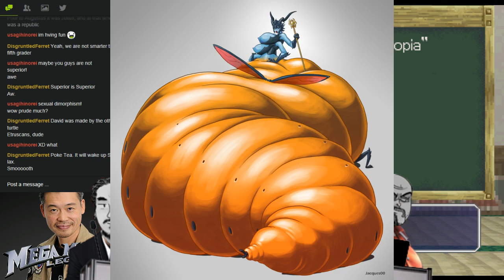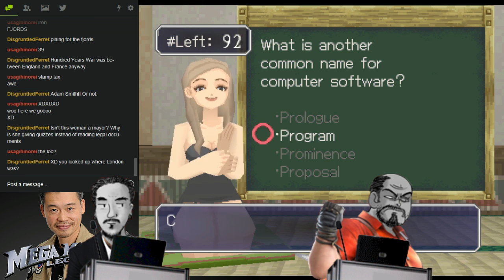RadBros: Megaman Legends 2 Ep.6 - Magic Hands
[wiggle wiggle]